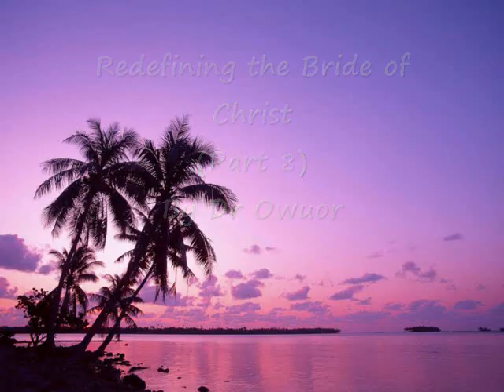Redefining the Bride of Christ Part 8 (Audio) - Dr. David Owuor